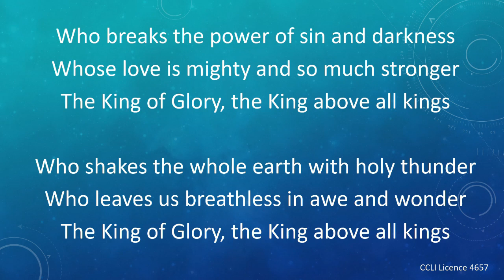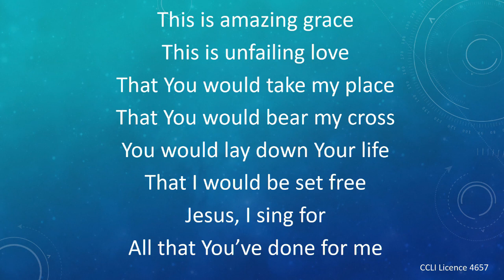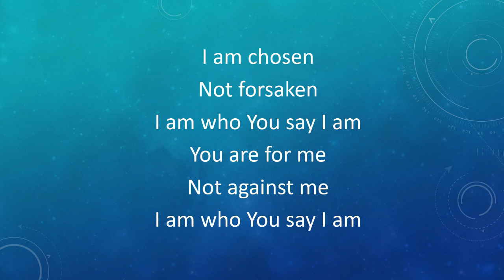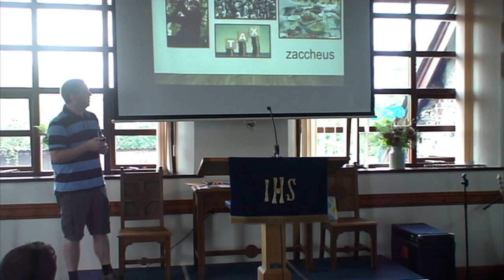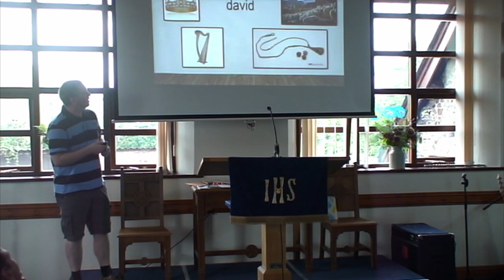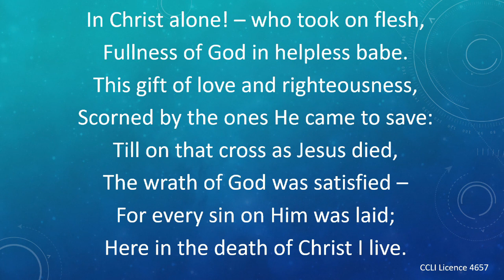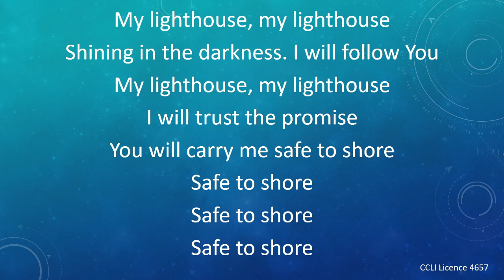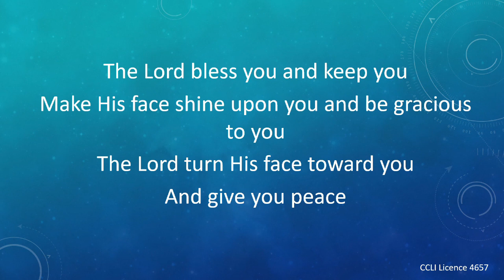10-09-2023 - Hele Lane Family Service